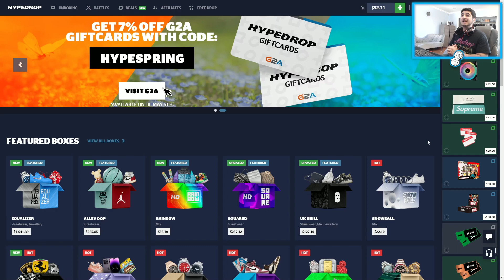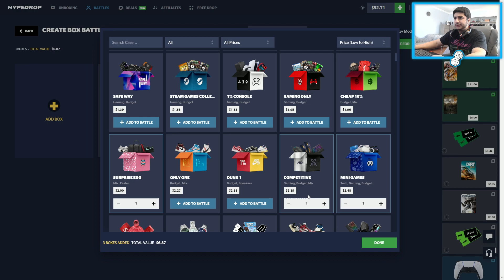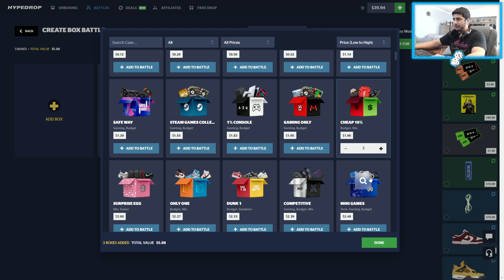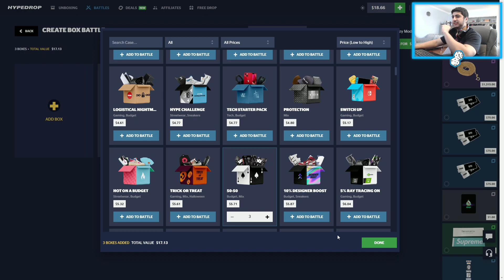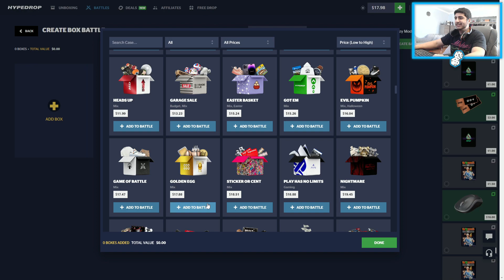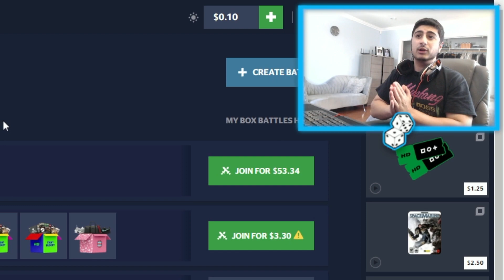We Got Baited On SUPREME Item! (Hypedrop)